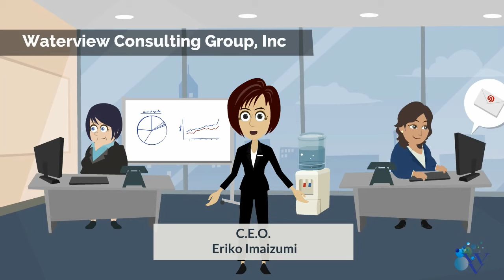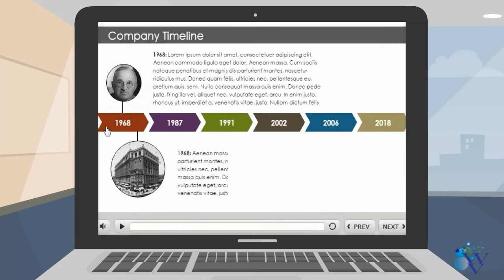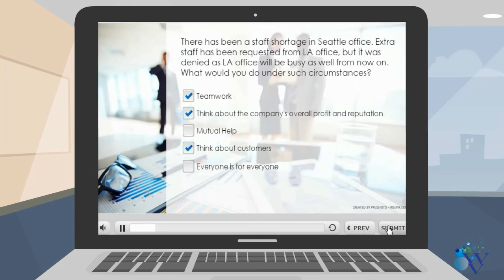WCG 事業の三本の柱